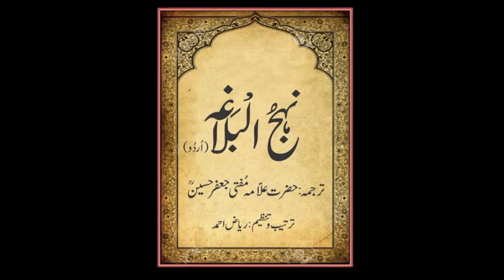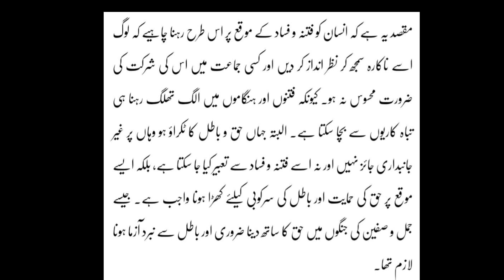فتنا فساد سے علیحدگی|| حضرت مولا علی علیہ کے مجموعہ خطبات نہہج البلاغہ سے لی گئی پہلی حکمت| سلوشنز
نہج البلاغہ سے حکمتیں
ترجمہ : جناب حضرت علامہ مفتی جعفر حسین رح
ترتیب و تنظیم: ریاض احمد
ان شاءاللہ اللہ یہ ساری حکمتیں سنائی جائیں گی۔ امید اے بر ہے کہ ہم عمل بھی کریں گے!
Do visit our Facebook channel
Thanks